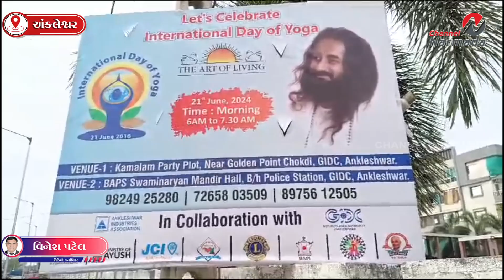અંકલેશ્વરમાં આર્ટ ઓફ લિવિંગ સંસ્થા દ્વારા જનજાગૃતિ રેલીનું આયોજન કરવામાં આવ્યું